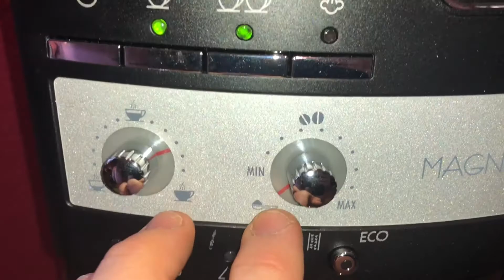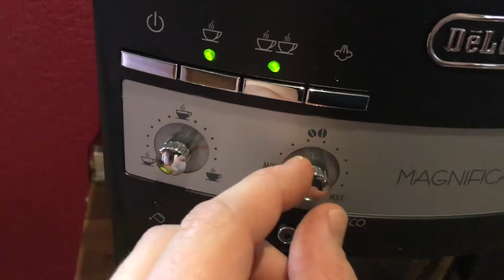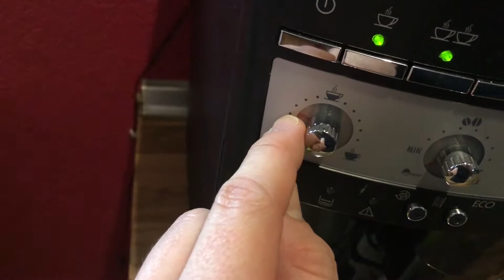Latte Macchiato mit Filterkaffee zubereiten DeLonghi Magnifica Kaffeevollautomat Bedienung Anleitung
Zubehör:

Cappuccino Streuer
Latte Machiato Gläser
Espresso Tassen
Wasserhärte Streifen

De'Longhi Magnifica ESAM 3000.B Kaffeevollautomat | Großer 1,8 L Wassertank | 15bar Pumpendruck | Milchschaum-Düse | 13-stufiges Kegelmahlwerk | Herausnehmbare Brühgruppe | 2 Tassen Funktion | Schwarz

Milchaufschäumdüse für Cappuccino oder Latte Macchiato
Leises Kegelmahlwerk (13-stufig): Mahlgrad individuell einstellbar
Herausnehmbare wartungsarme Brühgruppe: einfach und Hygienisch zu reinigen
Bedienfeld mit Direktwahltasten für ein und zwei Tassen
Vollautomatisches Spül- und Entkalkungsprogram

Perfekter Kaffeegenuss
Mit einem Kaffeevollautomaten von De'Longhi.
Einen aromatischen Espresso für einen gelungenen Start in den Tag, einen samtigen Latte Macchiato für neue Energie am Nachmittag oder einen vollendeten Caffè Latte nach einem aufregenden Tag zubereiten: Ganz gleich zu welchem Anlass Sie sich verwöhnen, Ihre Kaffee-Spezialität sollte immer perfekt sein.

Um zum Beispiel einen Latte Macchiato nach allen Regeln der Kunst zuzubereiten, muss zuerst die Milch auf die optimale Temperatur gebracht werden. Dann kommt der Espresso dazu und zuletzt ein samtiger, löffelfester Milchschaum. Das beherrscht nur ein Barista. Und ein Kaffeeautomat von De’Longhi.

Direktwahltasten
Dank Direktwahltasten ist die Bedienung äußerst bequem. Die Einstellung für perfekten Cappuccino oder Latte Macchiato kann je nach Geschmack programmiert werden.

Höhenverstellbarer Kaffeeauslauf
Der Kaffeeauslauf ist in der Höhe von 80 bis 110 mm variabel einstellbar. So passt jede Tasse und jedes Glas unter die Maschine.

Integriertes Kegelmahlwerk
Mit dem Kaffeemahlwerk kann die individuelle Mahlstärke ganz nach Ihrem Geschmack eingestellt werden. Dank des zusätzlichen Fachs für gemahlenen Kaffee können Sie z.B. auch entkoffeinierte Kaffeespezialitäten zubereiten.

Herausnehmbare Brühgruppe
Die patentierte kompakte Brühgruppe ist wartungsarm, lässt sich vollständig herausnehmen und ermöglicht so eine einfache Reinigung auch des Maschineninnenraums.

pduesp